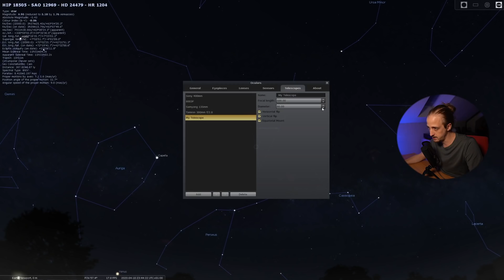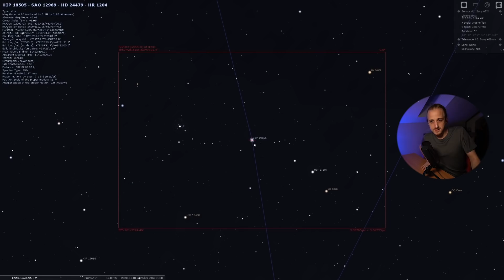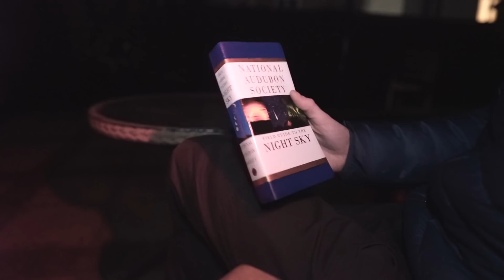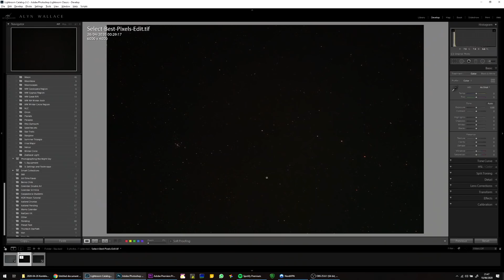Let's Photograph Kemble's Cascade and the Jolly Roger Cluster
Field Guide to the Night Sky Book